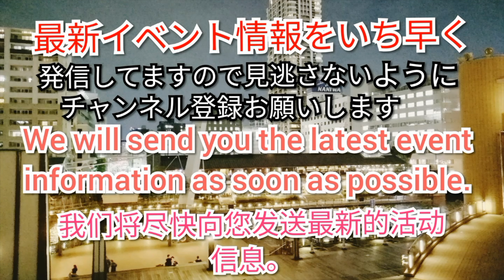コスモタワー夜景・Cosmo Tower night view・宇宙塔夜景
大阪府咲洲庁舎
（おおさかふさきしまちょうしゃ）
コスモタワー展望台
総事業費は1,193億円。高さは256.0m
超高層ビルで
穴場の大阪の夜景スポットですね

ホテルやレストランなどもあり
海外のお客さんなどには
人気のスポットですね

近くには
海遊館・天保山大観覧車や
ユニバーサルスタジオジャパンなどが
あります！
料金は
大人800円
2019年12月時点

最寄り駅は
トレードセンター前や
コスモスクエア駅などが
近いです

Osaka Prefecture Sakishima Government Building
(Osaka Fusaki Shimachosha)
Cosmo Tower
The total project cost is 119.3 billion yen.  Height is 256.0m
In a skyscraper
It is a night view spot in Osaka

There are also hotels and restaurants
For overseas customers
It's a popular spot

Nearby
Kaiyukan Tempozan Ferris Wheel and
Universal Studios Japan etc.
There is!
Prices
800 yen for adults
As of December 2019

The nearest station is
In front of the trade center
Cosmo Square station
Close

大阪府崎岛政府大楼
（大阪府重崎岛町）
宇宙塔
项目总费用为1,193亿日元。 高度是256.0m
在摩天大楼里
这是大阪的夜景景点

也有酒店和餐馆
面向海外客户
这是一个受欢迎的地方

附近的
Kaiyukan天宝山摩天轮和
日本环球影城等
有！
冲锋
大人800日元
截至2019年12月

最近的车站是
贸易中心前
宇宙广场站
关门